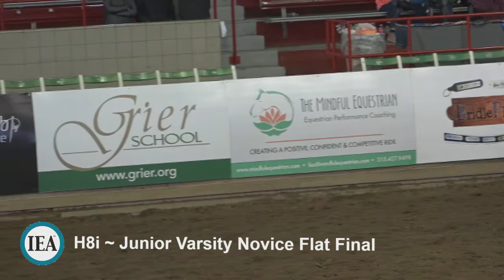Sat IEA2018 5, H8i, JV Novice Flat Final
Class H8i, JV Novice Flat Final